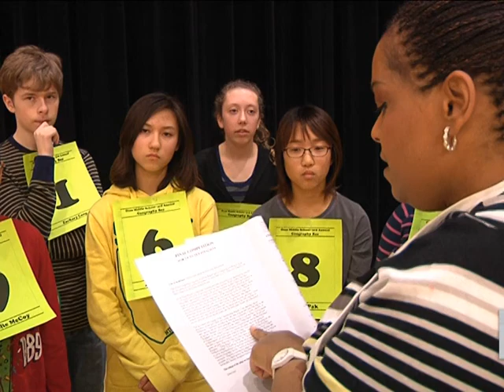AFN Osan - Osan Students Sting the Bee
Sweat, teamwork, and helmets have nothing to do with Osan Middle School's latest competition.  SrA Corey Schuler shows us how a different kind of sport teaches students to face their fears.